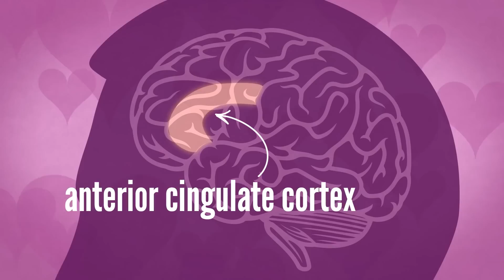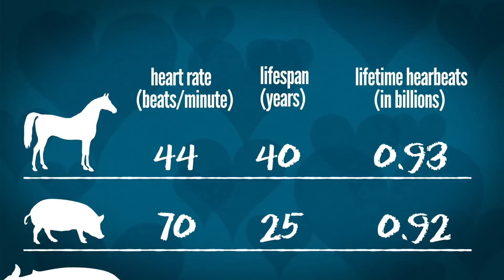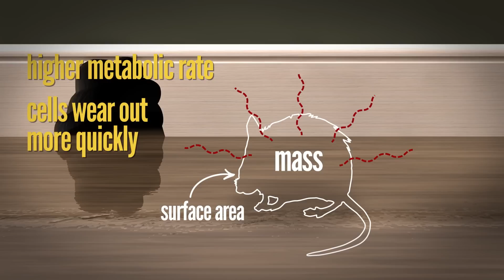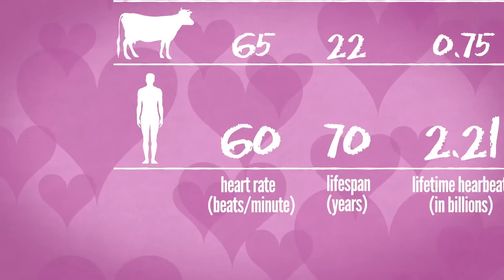How Many Heartbeats Do We Get?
Science really gets my heart going…
↓ More info and sources below ↓

Ever wonder how the heart symbol came to stand for the actual heart? And why do we speak of the heart as the seat of love, when love really happens in our brains? Is it true that animals only get a billion heartbeats? This week, we give you enough cool cardiac science to make your heart skip a beat

What causes the pain of heartbreak?